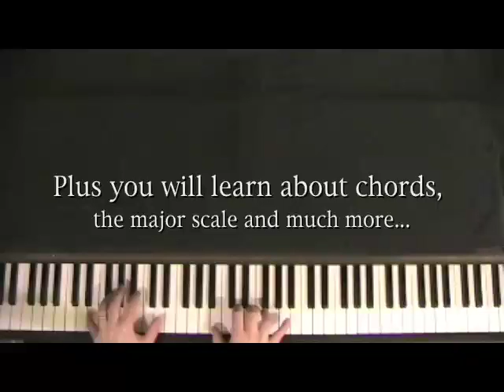The Piano Guide Channel